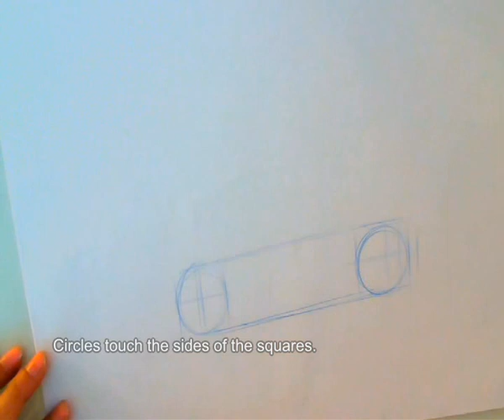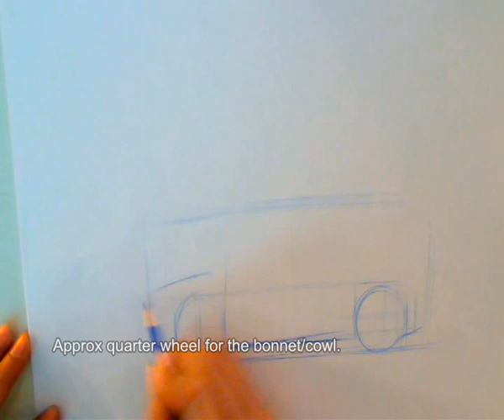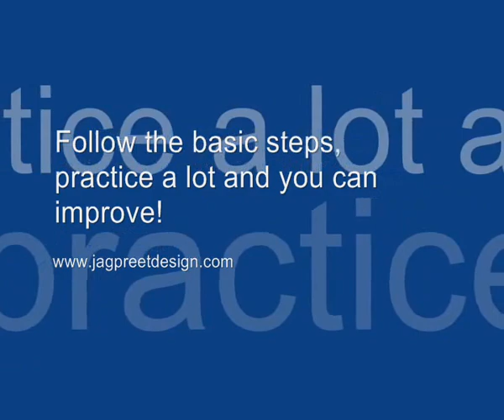Tutorial- Car Sketching.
Basic Side View Sketching of a hatchback. The Video gives a thrust of knowledge of how to sketch the side view of a car in proportions.

This is the first tutorial from my side. Shall be uploading few more soon.